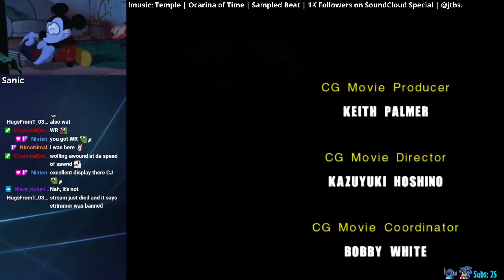Washed KH2 Rando Player Becomes a Sonic Speedrunner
I played Sanic Advent Children Dos.